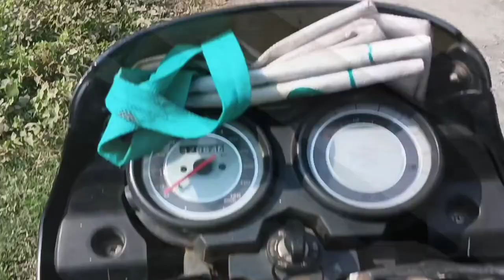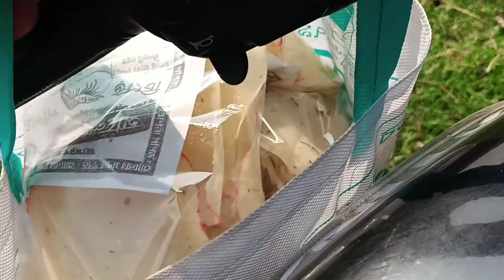Enjoy The Environment 😑😐✌️❤️ || Bengali family vlog 🙏🥳🤞